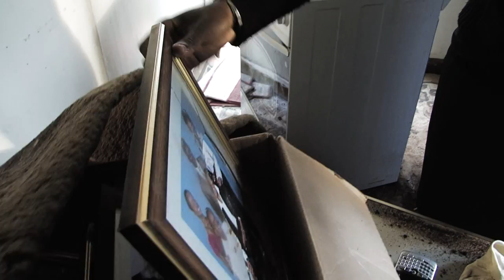Trailer, Private i - the beginning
Choices have consequences. After five years of living in numbing limbo following the tragic deaths of her mother and brother, Mary Amisi decides to become a private investigator and sets up shop in the backyard of her father's house. Her first customer lands her in trouble as a murder suspect. But she quickly learns that her greatest challenge is her own family and will to succeed.